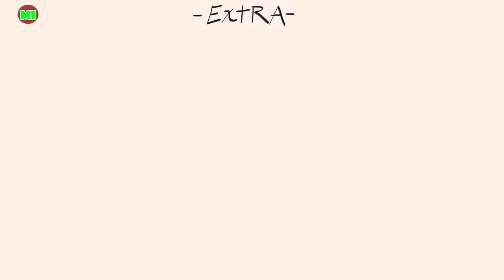Ladyblac AU ! Miraculous Ladybug Comic Dub